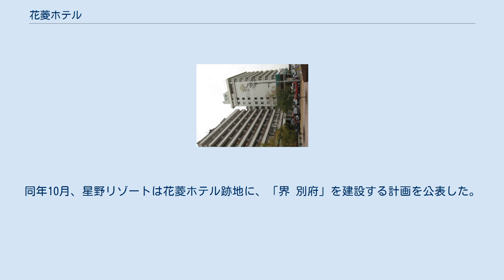花菱ホテル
花菱ホテル 花菱ホテル（はなびしホテル）は、かつて大分県別府市北浜にあった老舗のホテルである。
2017年3月1日を以て閉館した。
 東西2館からなり、客室143室、受け入れ可能客数約400人の別府市有数の大規模ホテルであった。
2015年の売上高は約8億3千万円。
 1904年（明治37年）7月創業。
1993年（平成5年）には隣接するホテル二条を買収し、東西2館体制となった。
2005年（平成17年）に経営難に陥ったが、大分県中小企業再生支援協議会が再生手続きを支援し、ホテルの株式100％を所有する新会社花菱ホールディングスを設立して、同社がホテルに不動産を賃貸する形とし、経営陣を一新して営業を続けた。
 しかし、老朽化している建物2棟を耐震改修促進法に従って建て替えるために2017年（平成29年）2月28日を以て休館することを、同年1月12日に発表。
さらに、全国で複数の宿泊施設を運営する県外企業に、同年3月末に株式を譲渡する方向で最終調整が行われていると報じられ、譲渡後については、公表通りに施設を建て替えてホテルとしての営業を継続する見通しとされた。
ホテル側は譲渡先を明らかにしていなかったが、星野リゾートであるとの報道もあった。
 閉館後の2017年4月4日に、星野リゾートが3月31日付で花菱ホテルの全株式を取得したことを明らかにした。
同年10月、星野リゾートは花菱ホテル跡地に、「界 別府」を建設する計画を公表した。